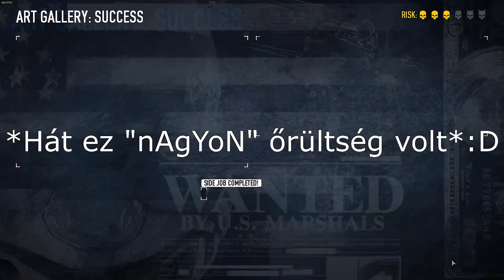BUGHALMAZ!!! | Payday 2 Montázs 2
Helósztok, Sziasztok! Ugye félbe maradt az ez előtti montage, így arrra gondoltam mi lenne ha most ezt is folytatnánk. Szóval igen. Elérkezett az idő egy kis Payday 2 höz Ismét!
!FIGYELEM! !! a videóban szereplő hibákat(bugokat) nem mi okoztuk és nem is használtunk ki vele semmit !! ez pusztán csak is kizárólag a játék tehet róla. A játék bugjait lehet valamennyire javitani modokkal, de azok abban az időben még nem voltak befrissítve a mostani verzióra, szóval jól megszenvedtük.
De megérte, mivel eléggé szórakoztató és "hibátlan" montázst tudtam belőle készíteni.
NA SZASZTOK;D

amivel szerkesztek: sony vegas pro 17

zenék: pimped out the gateway